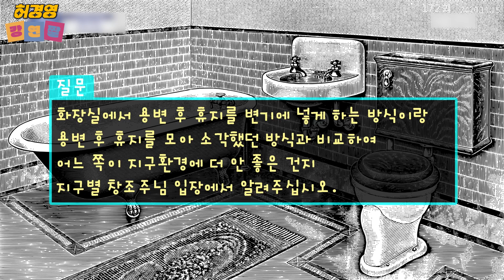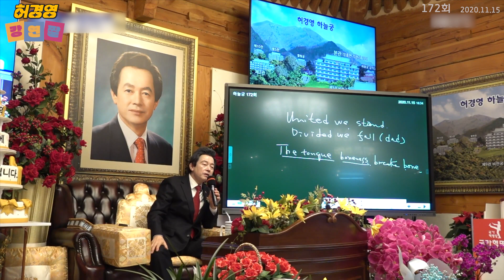인간이 사는 지구는 더러운 예토다. 인간의 육체는 너무 불완전하다 - 허경영 -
■ 하늘궁 무료급식소 후원

■ 종합안내 대표번호(본좌섭리회) : 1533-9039
■ 축복/명패/대천사 상담 : 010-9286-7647
■ 허경영 강연 참가 안내 : 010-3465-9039
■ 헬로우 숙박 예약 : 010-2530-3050